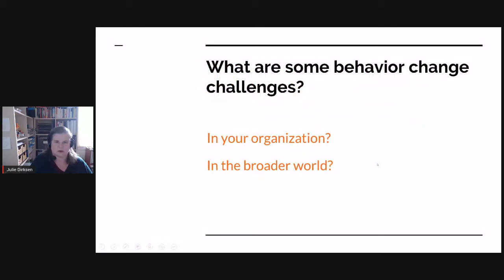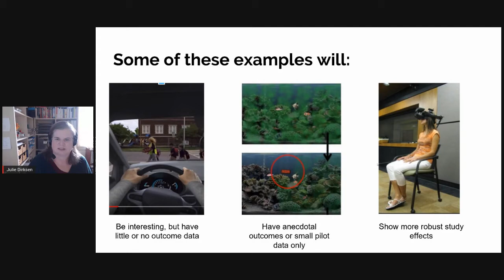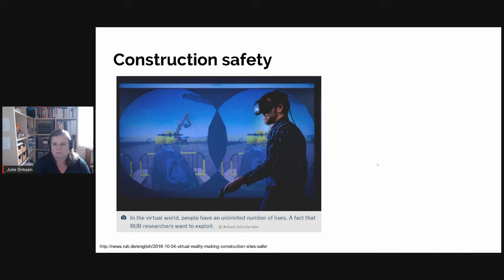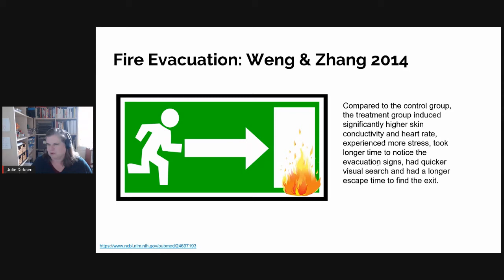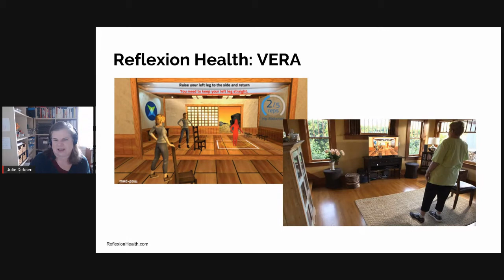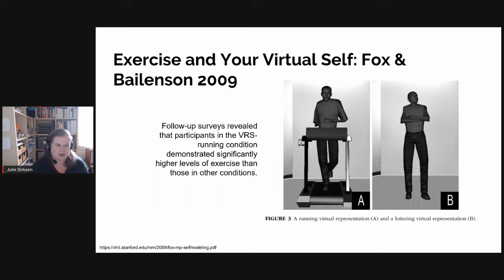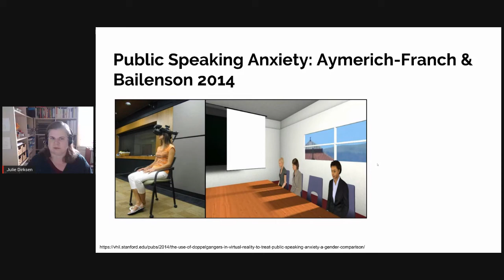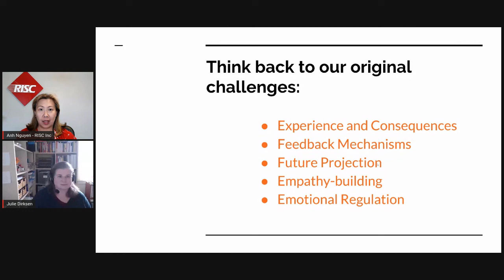LearningCollective: VR and AR for Behavior Change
Julie Dirksen's session on how VR and AR can affect behavior.

If you got the chance to walk around experiencing the world as a retired person, would that change your financial planning in the present? If you got to have firsthand experience of being a patient, could that change how you treat patients? If you were able to experience the results of a major safety catastrophe, would that make you safer in your daily work life?

This session will look at different examples from the ongoing research into using immersive learning environments to address difficult behavior change problems. Several intriguing studies suggest that having a visceral experience may be a powerful tool for behavior change.

Download the research report, 'Augmented and Virtual Reality for Behavior Change', by Julie Dirksen, Dustin DiTommaso, and Cindy Plunkett which explores how AR and VR can be a great resource for behavior change.